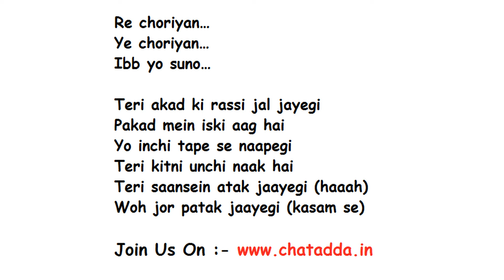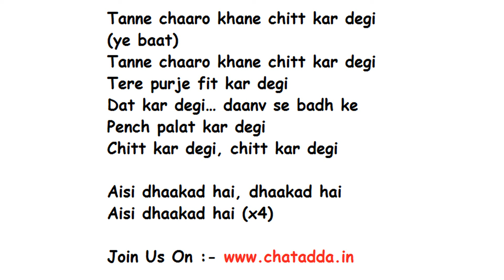DHAAKAD Lyrics Full Song Lyrics Movie - Dangal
Here is the song dhaakad from the movie dangal (2016).